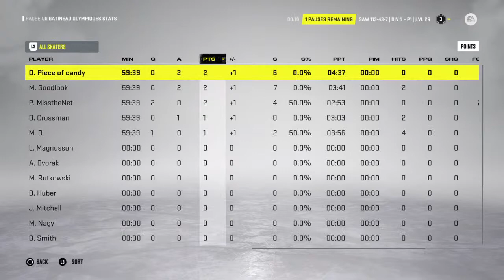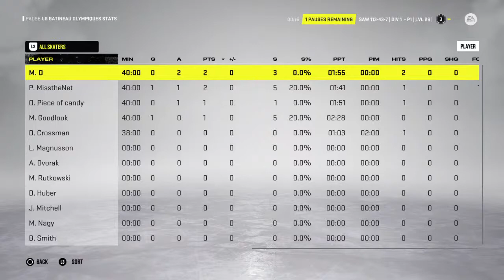Gatineau Week 1